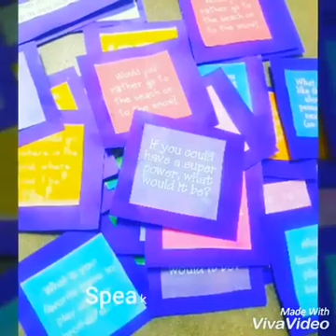Let's speak English but... In the Argentinian way... Drinking mate ❣️❤️